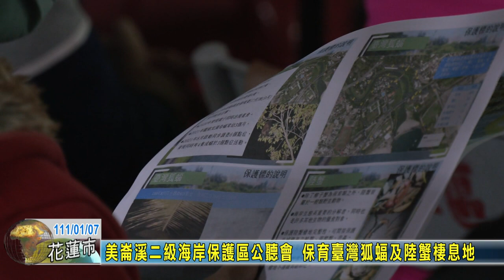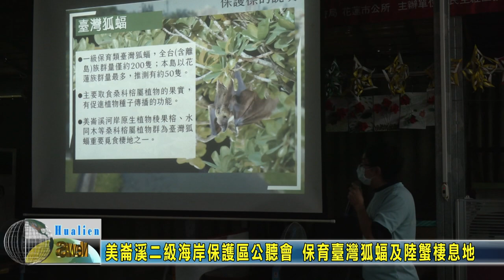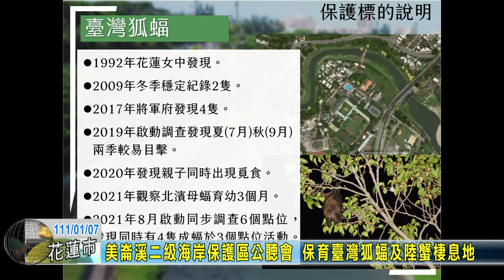20220107 04 美崙溪二級海岸保護區公聽會